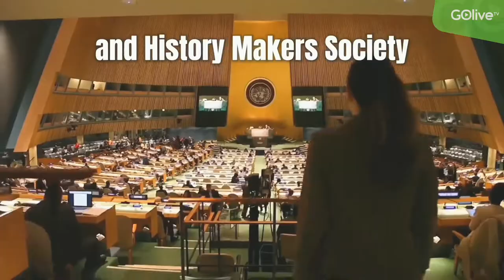Derek & Sarah Schneider - how they met!